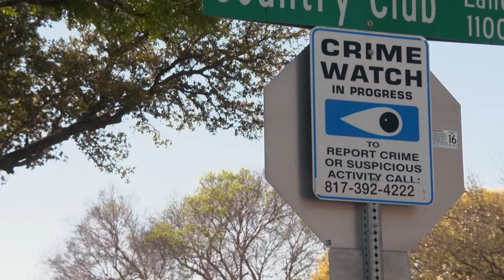Fort Worth Police Chief Neil Nokes sheds light on the decline in crime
Recent violent crime in Fort Worth's West 7th entertainment district forced the city to make safety a top priority and new crime numbers show a positive trend.